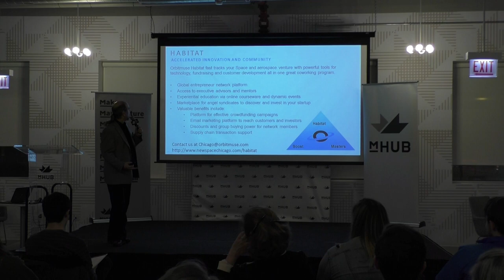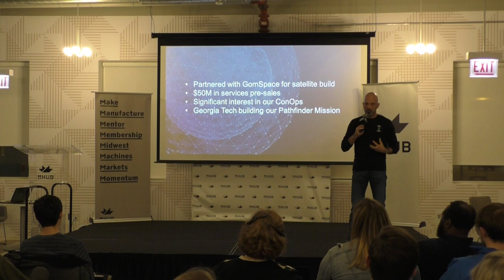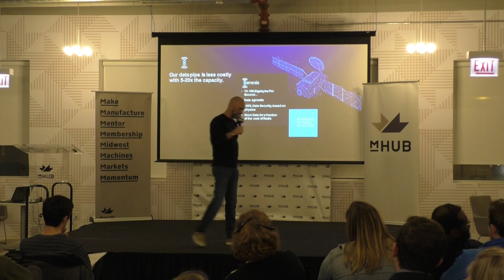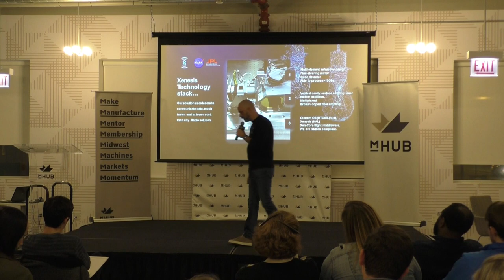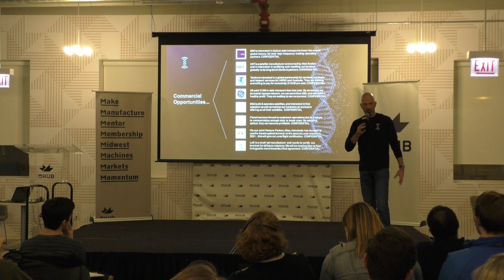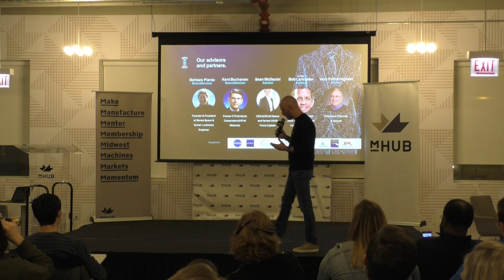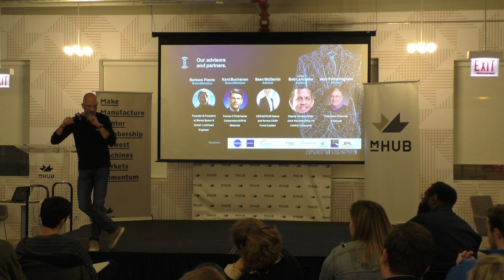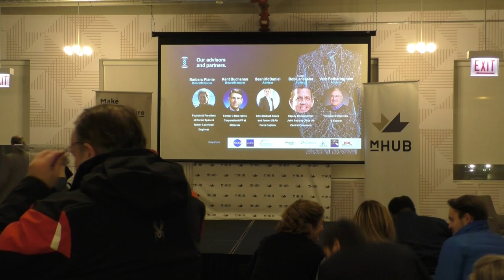Event Thu 1/10: Xenesis…a Midwest space start-up story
At this event Mark LaPenna will take us behind the scenes for the genesis moment of Xenesis, its mission, its business and its pivot…from there, the problems encountered, the trials faced and the success they've achieved.

Mark LaPenna is the Founder and CEO of Xenesis, an optical communications company, whose mission is to deliver the World’s first, Global Multi-Layered Optical Mesh Network.

Since attending Space Camp at the age of 9, Mark LaPenna has had a passion for space. For the first 20 years of his professional career, he worked in the aviation and aerospace industries, mostly in how data could be utilized in a variety of applications.

Six years ago, he was recruited to digitize and commercialize live aviation data, but shortly into his contract, he discovered the shocking fact that of the 100,000 commercial flights daily, nearly 20% of them went untracked during flight operations. He conceived a plan to track these assets from space and, over the following years, built a business on solving this problem. But a new, larger problem was emerging - the cost of transmitting the massive amount of data generated per day from satellites to the Earth was nearly $100M per year. So, Mark pivoted his company to solve this problem and Xenesis was born.

Over the course of the last 18 months, Mark and his team at Xenesis have solved the physics and capital problems presented in satellite-based global communications, creating and distributing the first low-cost laser communications space transceiver that moves data through the vacuum of space, reducing cost and increasing scalability. With millions of dollars in pre-sales, and partners like JPL, NASA, Jabil, Georgia Tech, Ball Aerospace, L3 Communications, Laser Light, and Atlas, Xenesis has assembled a team to resolve humanity's most complicated large-scale communication problems.

This is part of a continuing series of space entrepreneurship discussion and networking forums presented by NewSpace Chicago and hosted at mHUB Chicago.

Venue: mHUB Chicago event space
Location: 965 W Chicago Ave, Chicago IL (Get Directions)